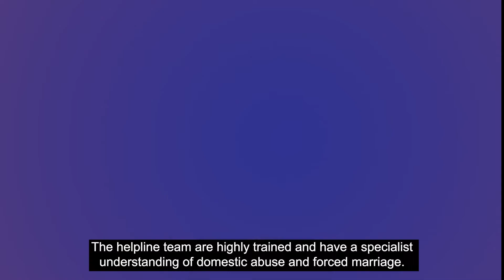British Sign Language Video About Scotland’s Domestic Abuse and Forced Marriage Helpline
Scotland's Domestic Abuse and Forced Marriage Helpline is available 24/7 for anyone, of any gender or sexuality, who needs support. You can call for free on 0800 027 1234 or email and web chat British Sign language users can contact us through Contact Scotland BSL, Scotland’s national BSL interpreting video relay service